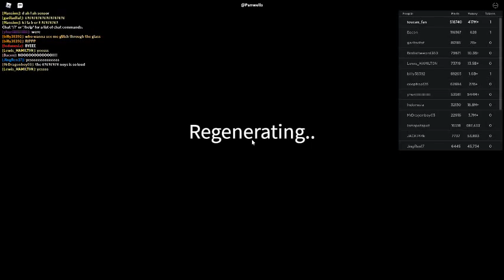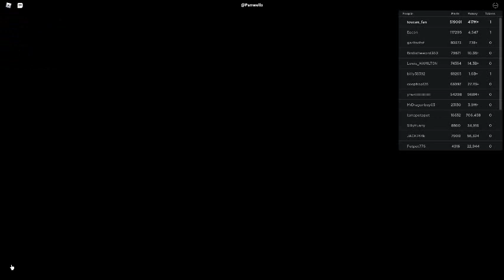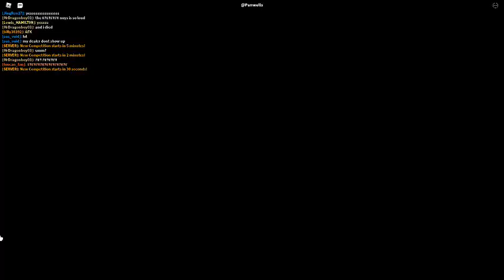Russia Car Crash Compilation 15301